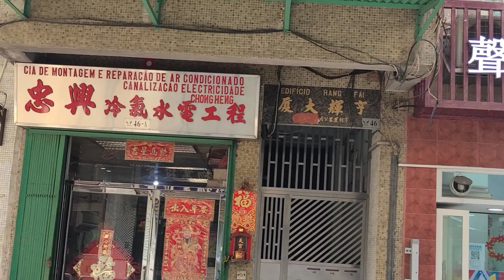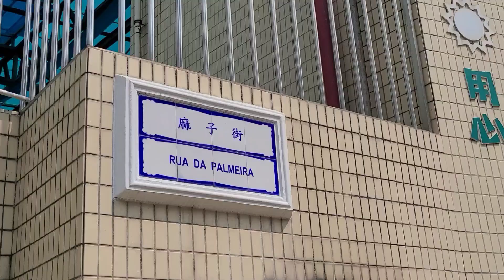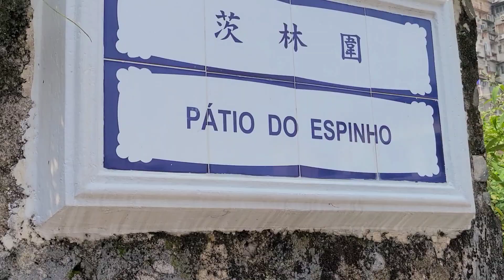2021.9.30今日澳門沙梨頭土地廟，白鴿巢，大三牌坊